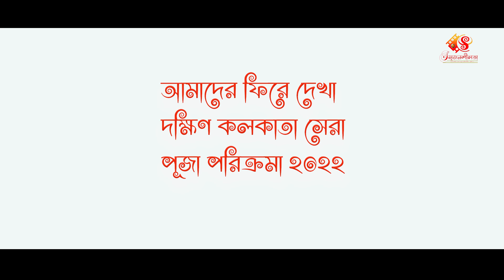আমাদের ফিরে দেখা দক্ষিণ কলকাতা সেরা পূজা পরিক্রমা#২০২২ # Srijansrilata#chanel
Durga Puja is a major Hindu festival celebrated in the month of Ashwin (September- October). It is an embodiment of the entire Hindu culture. The puja signifies the victory of good over evil, with Goddess Durga defeating demon Mahishasura with her spear. Some celebrate the festival for five days, some six, and some ten. The last five days are, ‘Shashthi’, ‘Saptami’, ‘Ashtami’, ‘Navami’, and ‘Dashami’. During the celebration period, the entire Bengal and Bengali’s from all over the world remain in high spirits. All schools and colleges remain closed.

To honour the spirit of celebration, people buy new garments and wear them during the festival days. Families and friends become united during this period and go pandal hopping together. Some communities prepare food, and people from all strata sit and enjoy it together. The festival comes to an end with bidding goodbye to Goddess Durga.